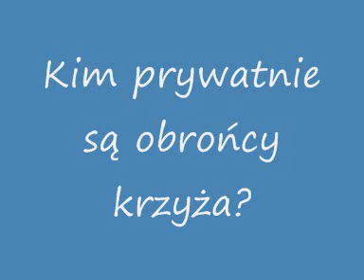Obrońca krzyża - Norbert Kubicki "Sałaciak"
Norbert Kubicki (inaczej Sałaciak) jest jednym z obrońców krzyża stojącego przed Pałacem Prezydenckim.